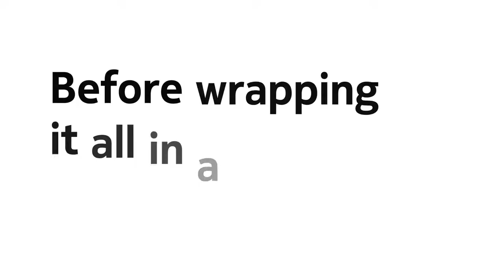Nokia 210 Put the internet in your pocket 1080p |Official Trailer| Tech Leaf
Tech Leaf will provide you the best and new tech videos related to smart phones, computers, tablets, game console, etc. All you got to do is to stay connected with us by Subscribing our channel.

An easier life is just a push away. Nokia 210 brings the world the simplest way to get online with Opera Mini web browser. It's fast, light and uses reduced data – data you can use to share your own moments, with the in-built camera and Facebook.

And thanks to a colorful but durable polycarbonate shell, Nokia 210 is a phone built to last.